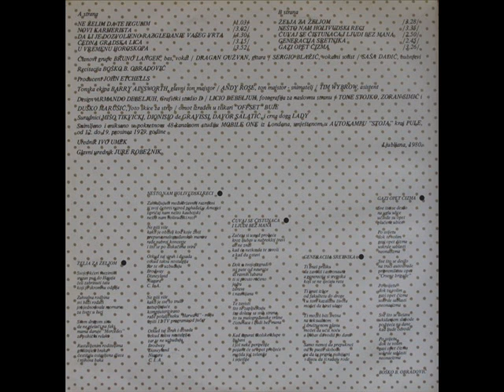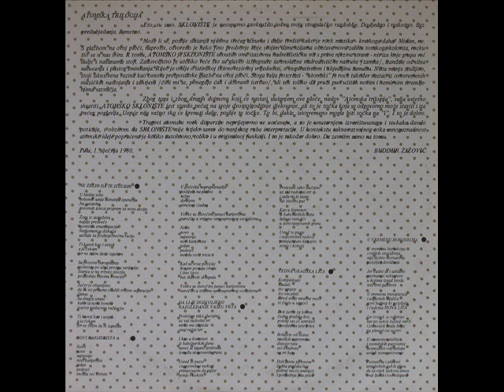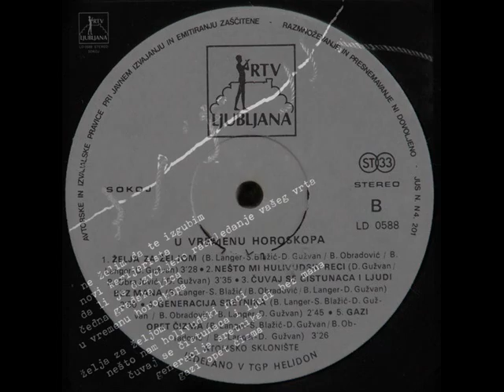NOVI KARIJERISTA - ATOMSKO SKLONIŠTE (1980)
U Vremenu Horoskopa (1980)